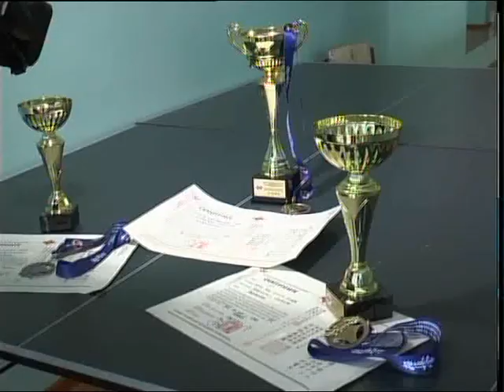Каратисты рус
Две золотых и одну серебряную медаль завеовали североказахстаксие каратисты на открытом чемпионате Европы в Румынии. В нем участвовали порядка 500 (пятисот) спортсменов из 15 стран мира. Денис Сивков встретился с чемпионами!